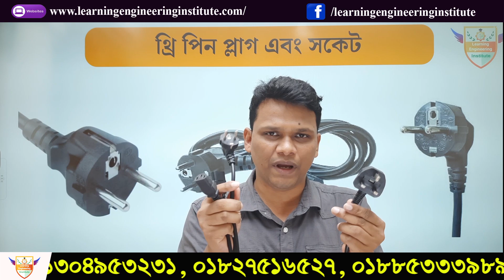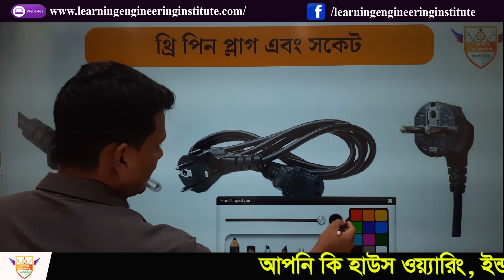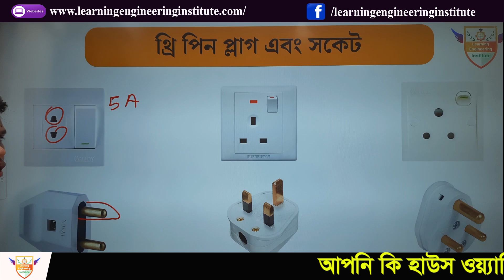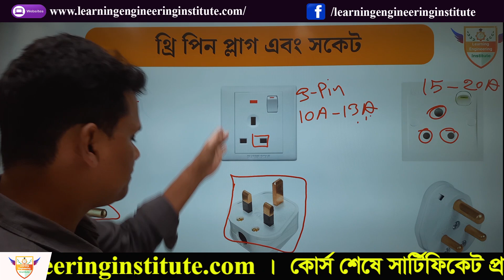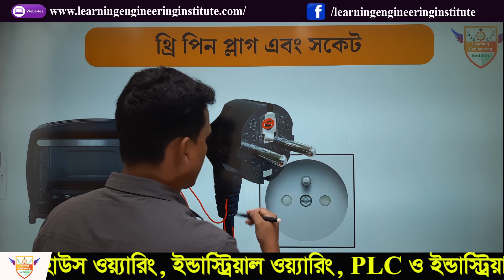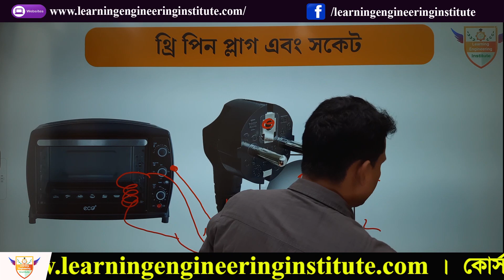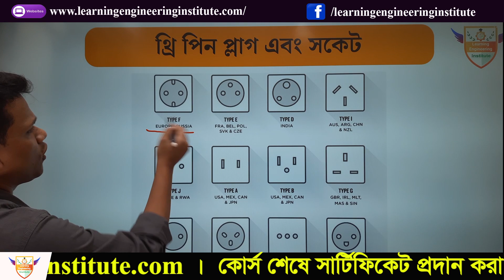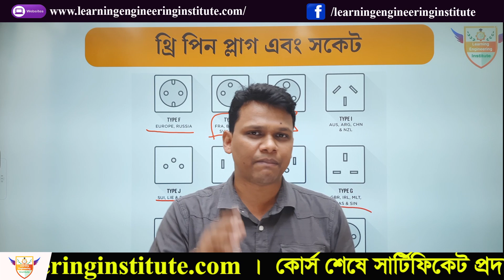এই ধরনের প্লাগ ব্যবহার করে নিজের জীবনকে ঝুঁকিতে ফেলছেন না তো? 2 Pin 3 Pin Socket & Plug